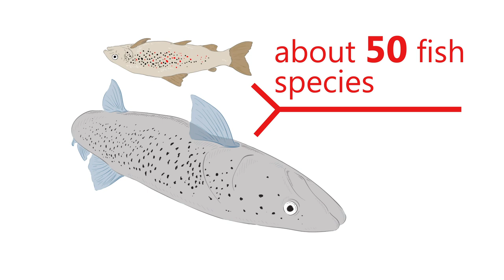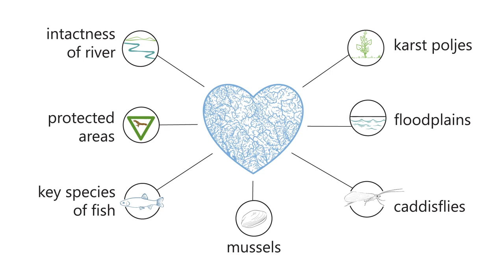Eco-Masterplan for Balkan Rivers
Freshwater systems are endangered like no other ecosystem globally. In Europe, the last intact rivers are located in the Balkan region, but are severely threatened by 3000 projected dams. Riverwatch and EuroNatur have come up with a scientifically founded plan to protect these river jewels: the Eco-Masterplan for Balkan Rivers, defining no-go zones for future hydropower development. To learn more, WATCH THIS VIDEO! To help us save these rivers, please share widely!!

Produced by VerVieVas